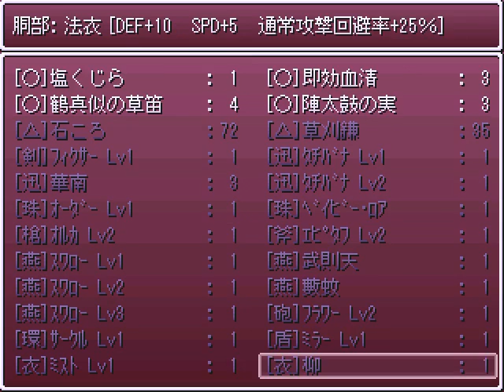【RPGツクール】温和な俺を怒らせろ！ Part 30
一応下見として戦闘します。オルコットが思わぬお役立ちキャラだった！

※Ver.20110301。BGMがMP3になっており、EXダンジョンが追加されています。
　(EXダンジョンはシェアウェアでしたが、フリーになりました。本実況ではプレイしません。)
※プレイ時のバージョンはVer.20100501で、BGMはMIDIになっています。
　MIDIはこちらからダウンロードできます。